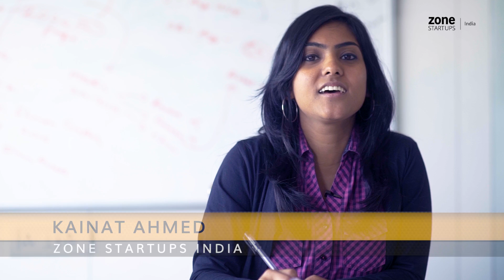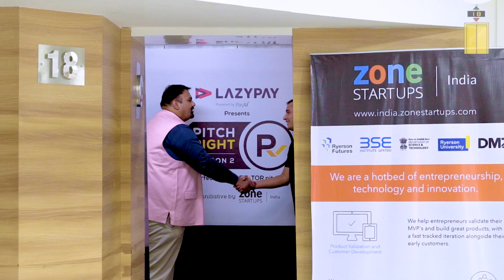PitchRight S02E08 : Elevator Pitch of Backbench | ft. Shwetabh Ranjan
Ep 08 of PitchRight S02 features Shwetabh Ranjan from Backbench, a platform enabling enterprises to rapidly build and run serverless applications. Watch the episode to know more about Backbench and find out if Shwetabh will make it to the grand finale with his elevator pitch to Sanjay Mehta.

PitchRight features 13 entrepreneurs, shortlisted from across India, pitching their startup to the prolific angel investor, Sanjay Mehta, in an elevator going up 18 floors at the iconic Bombay Stock Exchange building, followed by a detailed pitch review and feedback.

Cloud Partner - DigitalOcean
Online Video Partner - Vidooly